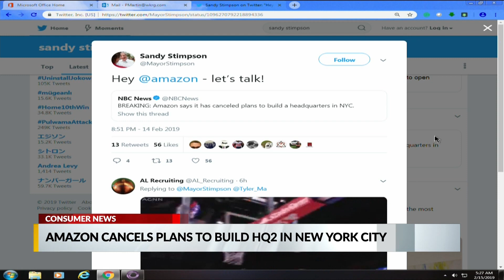Mobile mayor Sandy Stimpson tweets to Amazon